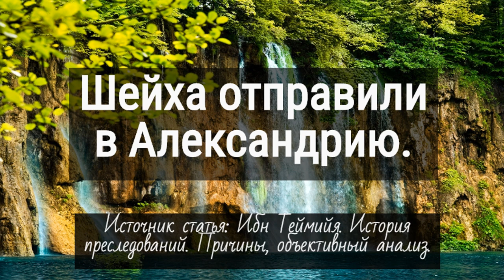Шейха ибн Теймию отправили в Александрию